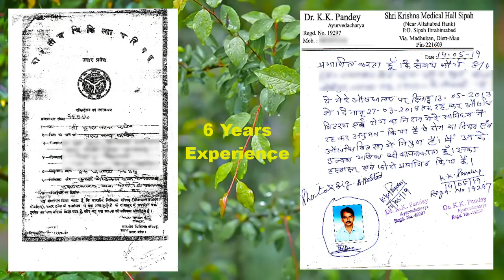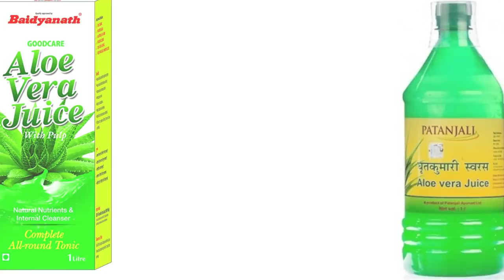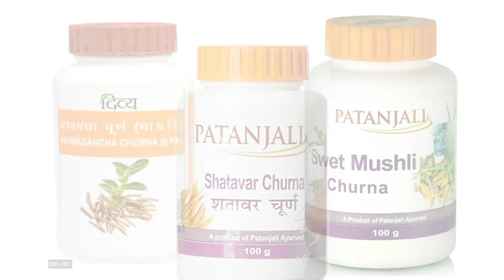How to Boost Immunity Power Naturally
Hello Friends!

👇👇My Gear for Youtube 👇👇

🔳 My Laptop

🔳 My Camera

🔳 My Mic

🔳 Green Screen Stand Set

🔳 My Phone